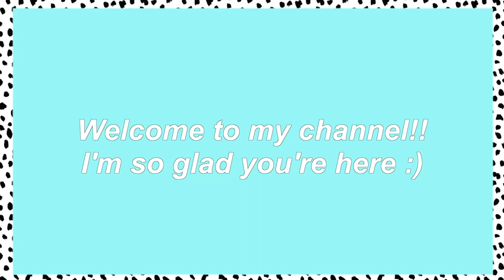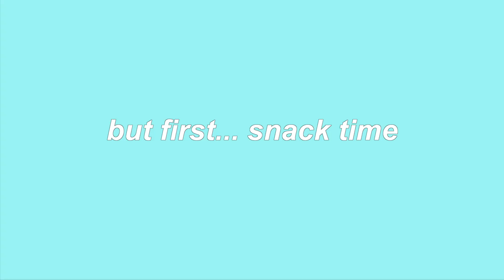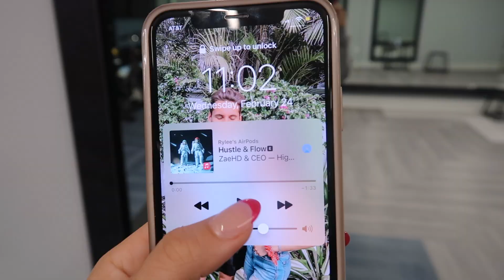a *real* college night routine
In this video, I showed you guys what my real college night routine is really like pretty much every night.

✰VSCO: ryleeandrews
✰Snap: rylee_andrews
✰LikeToKnowit: Rylee_Nicole